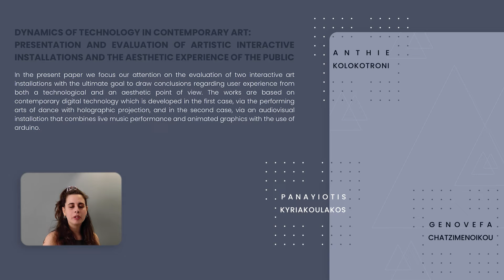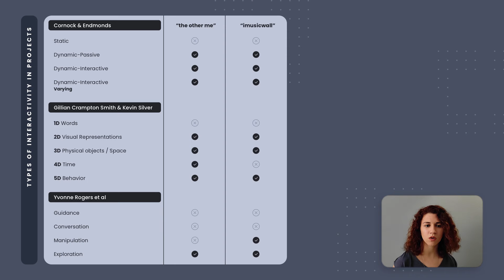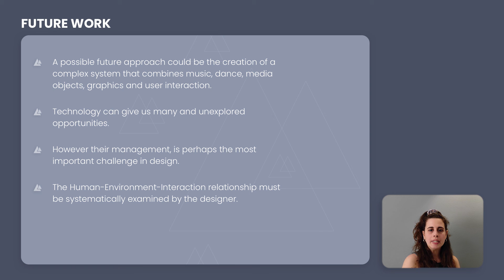Dynamics of technology in contemporary art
Dynamics of technology in contemporary art: Presentation and evaluation of artistic interactive installations and the aesthetic experience of the public

Anthie Kolokotroni, Genovefa Chatzimenoikou, Panayiotis Kyriakoulakos

This paper focuses on the quality of user experience in artistic interactive installations that combine music, dance, interaction, and social events. It presents the research, development, and evaluation of two artistic installations implemented as part of an Integrated Master's degree Thesis in the Department of Product and Systems Design Engineering of the University of the Aegean.